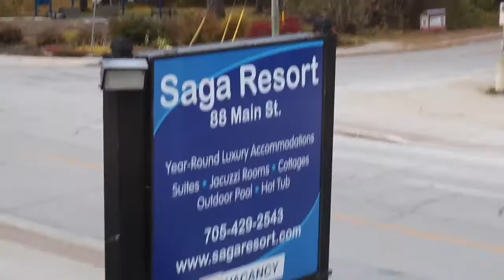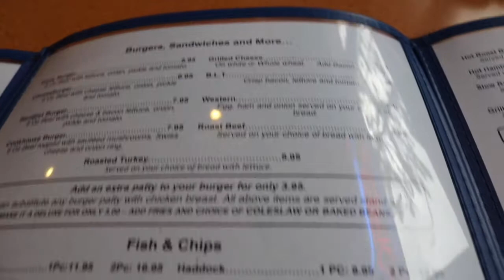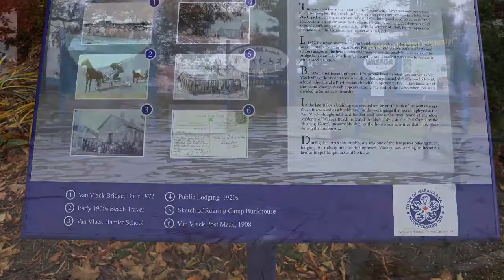Wasaga Beach Fall 2018. Empty Beach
Hi Guys,

We took a quick trip to Wasaga Beach. Wasaga Beach is usually busy and filled to the brim, but it was empty when we got there. I put together a little video of our trip.